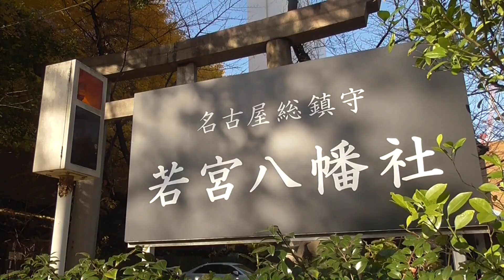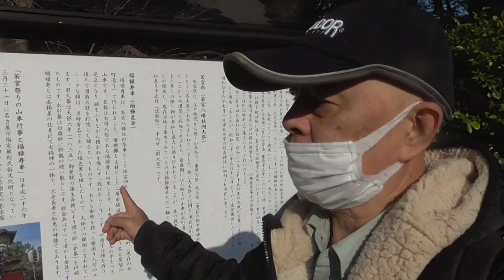【神社参拝】若宮通りを散策する（愛知県）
兄下宿先メモ　柿の木坂松島